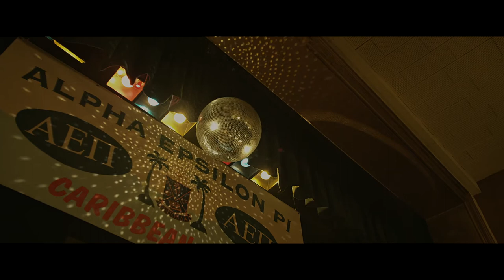Caribbean Night - The Social Network (2010) - Movie Clip HD Scene